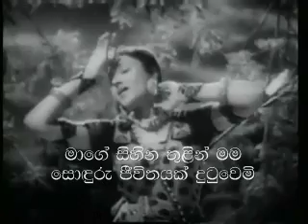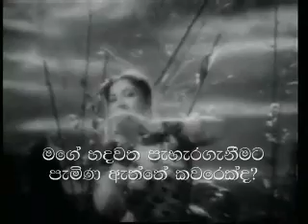Song: Man Dole Mera Tan Dole Mere Film: Nagin (1954) with Sinhala Subtitles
Director: Nandlal Jaswantlal
Cast: Vyjayanthimala, Pradeep Kumar
Film awards: Filmfare Award (1955) for Best Music - Hemant Kumar